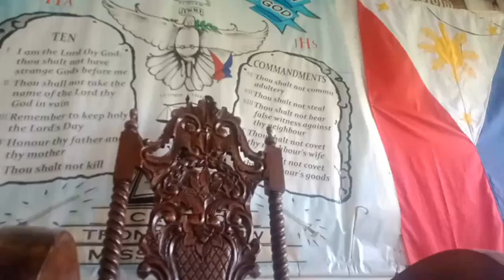SA LAHAT NG MGA PASTOR NA "BULAG AT BULAAN" NA NAGLILIGAW NG MGA TAO MAKINIG KAYO SA TUNAY NA SUGO☝️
🔥ITO AY PARA SA INYONG LAHAT UPANG MAMULAT NA KAYONG LAHAT SA MGA MALING ITINUTURO NA MGA MALING ARAL AT DOKTRINA NG MGA PASTOR AT MINISTRO NINYO AT IBA PANG MGA MANGANGARAL NG BANAL NA KASULATAN BASAHIN PO NINYO ANG SANTIAGO 3:1 AT PAGBULAYAN NINYO YAN.

ISIAS 56:11 MGA PASTOR NA MATATAKAW AY MGA ASO NA KAILAN MAN AY WALANG KABUSUGAN

AT SA LAHAT NG MGA PAMUNUAN NG ATING GOBYERNO MAGKAROON SANA KAYO NG AWA AT MALASAKIT SA TAONG BAYAN NA NAGLUKLOK SA INYO SA KAPANGYARIHAN ROMA CHAPTER 13:1-2

JUAN 4:22-24 IPINAKILALA NI JESUS ANG TUNAY NIYANG PANANAMPALATAYA "JUDIO" - JUDAISMO! HINDI PO INC OR IGLESYA APOSTOLIKA KATOLIKO ROMANA,BORN AGAIN CHRISTIAN DAW ETC.